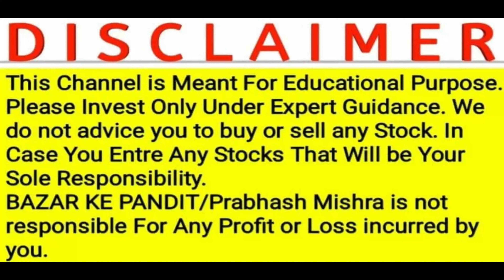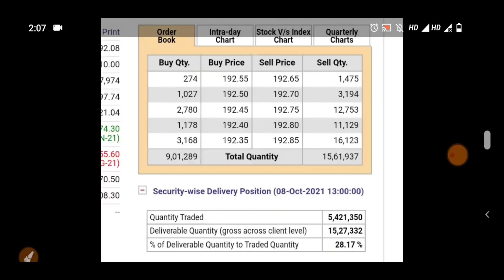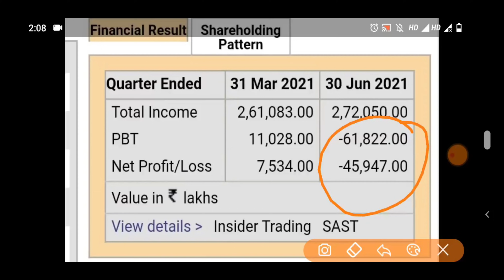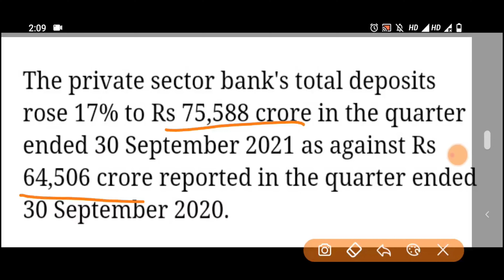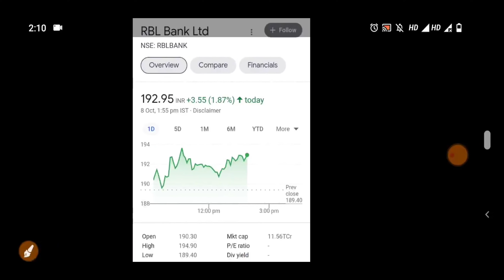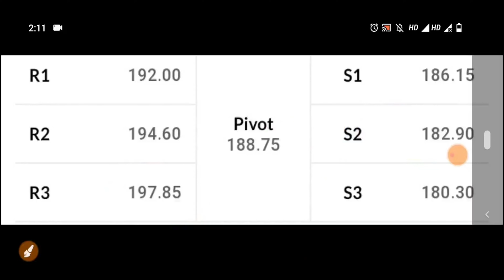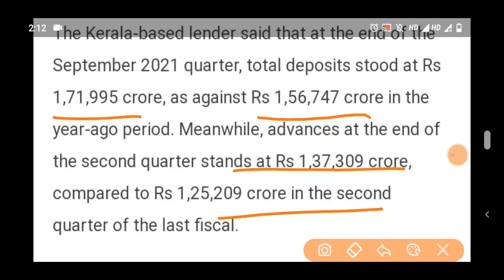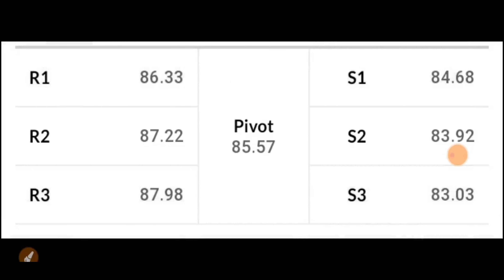मात्र 10 दिन में भागेंगे ये बैंक चूकना मत 🔴 BREAKING NEWS ON BANKING SECTOR